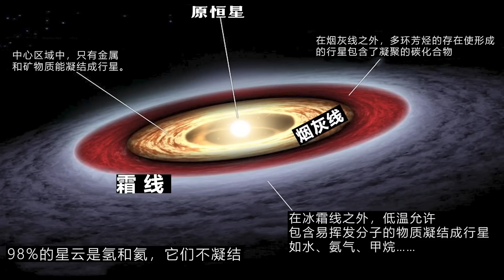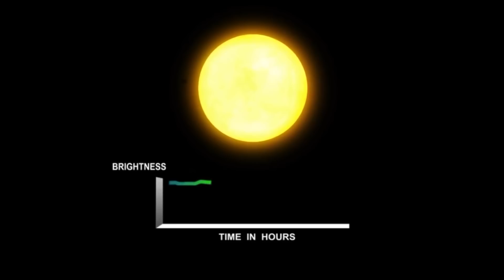煙塵線—尋找宜居行星的新地點，宇宙到处都是生命？